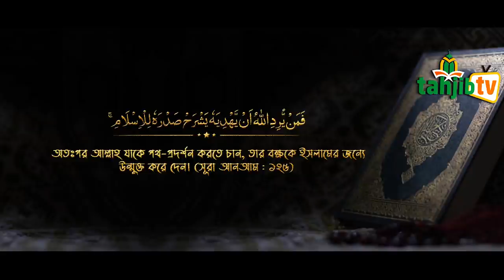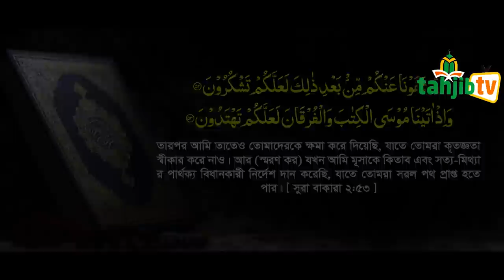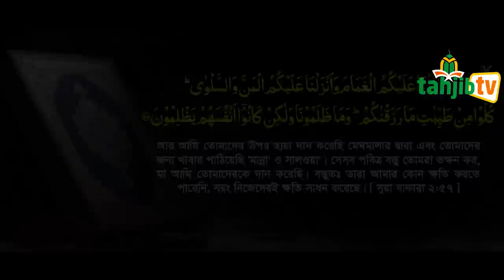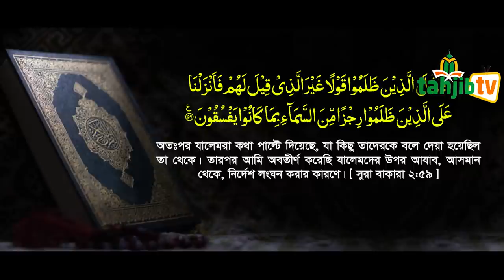সূরা বাকারার তাফসীর-আয়াত 47-59 মুসা নবী ও ফেরাউনের ঘটনা Mau. Mozammel Haque Tahjib Center Tv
ধারাবাহিক সুরা বাকারার তাফসীর || ৭ম খন্ড || আয়াত 47-59   || মাওলানা মোজাম্মেল হক || মুসা নবী ও ফেরাউনের ঘটনা। বনি ইসরাঈলদের ধৃষ্টতার ইতিহাস জেনে নিন | Mau. Mozammel Haque | Tahjib Center Tv

✔মৃত্যু ও কবর জগৎ নিয়ে যে তথ্যগুলো আপনার অজানা |মাও. মোজাম্মেল হক